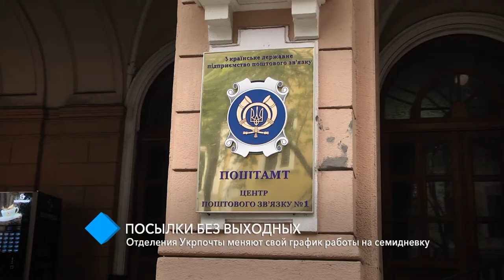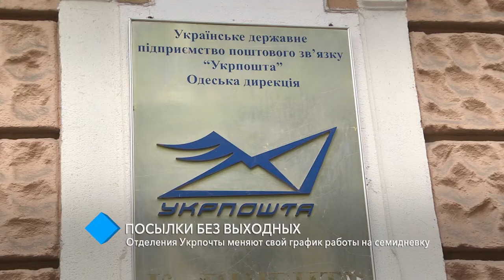Без выходных: отделения Укрпочты меняют свой график работы на семидневный режим